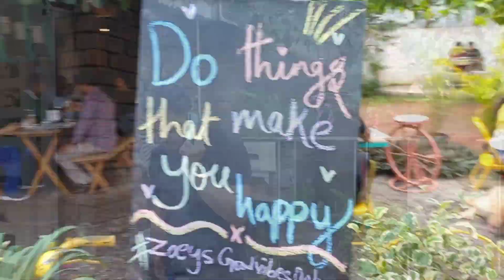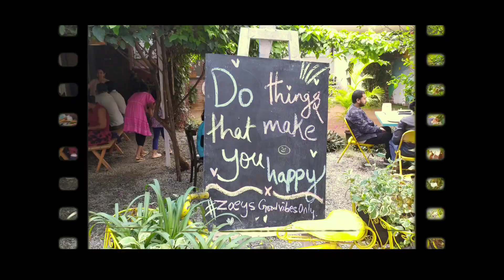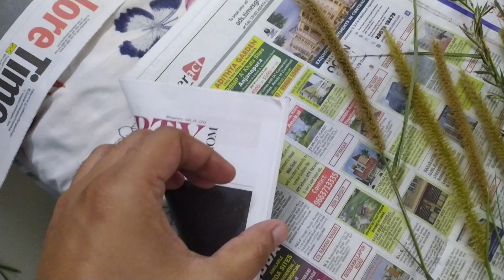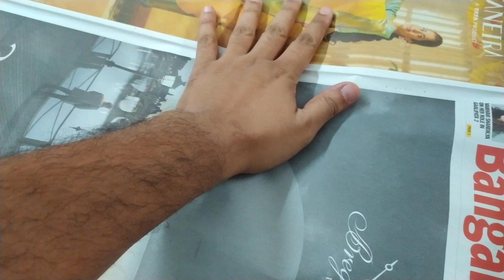E288 More than 24 hours with Rahul & Apa | Sunday breakfast and home lunch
What was supposed to be a dinner and stay-over at Rahul & Apa's, ended up being a weekend trip. After a Sunday breakfast at Zoey's and an elaborate Bengali lunch back at their place, we returned home late evening, not at all ready for the next morning.